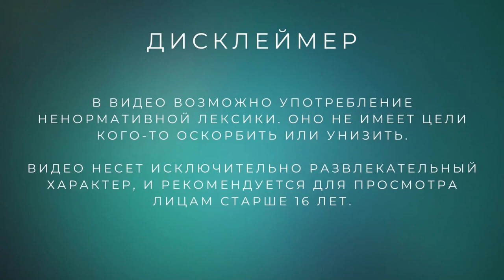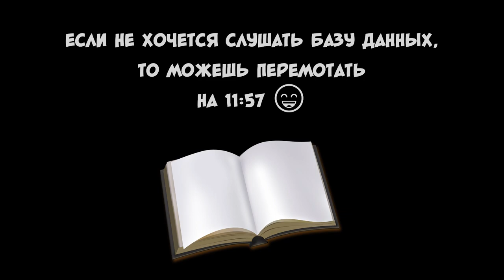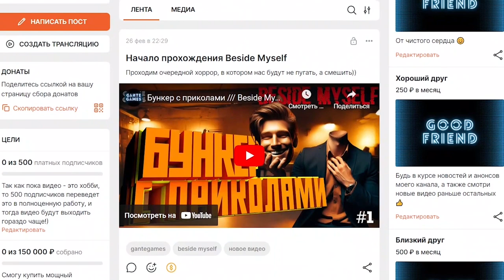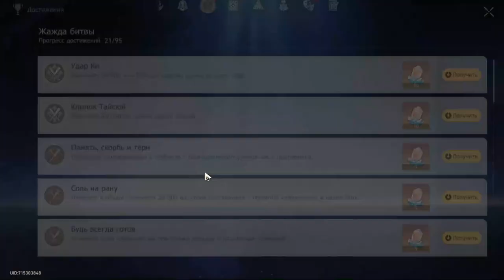Honkai Star Rail #10 /// Собираемся в первое путешествие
Наше первое путешествие вот-вот начнется. Ушли с Герты и совершаем гиперпрыжки в пространстве! А еще испытали много новых персонажей: Черный Лебедь, Дань Хэн с рогами, Михаил, Гуйнайфэнь и Тинъюнь, не пропусти!

P. S. Качество видео может хромать, потому что подвела программа для записи. Я старался исправить, надеюсь, тебе видео все равно понравится))

Смотри прохождения Honkai: Star Rail на русском языке прямо сейчас!

00:00 - Вспомни, что было
01:08 - Читаем базу данных
12:00 - Плюшки
14:23 - Испытание: Черный Лебедь
19:38 - Испытание: Дань Хэн: Пожиратель Луны
23:12 - Испытание: Миша
26:23 - Испытание: Гуйнайфэнь
28:27 - Испытание: Тинъюнь
40:24 - Изучаем экспресс и готовимся к прыжку